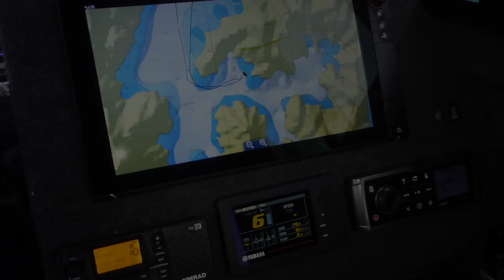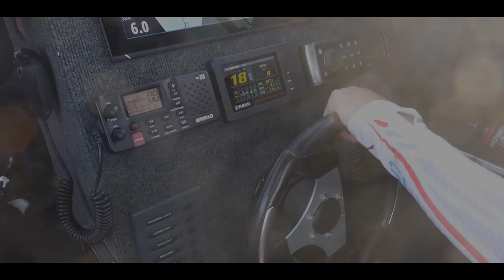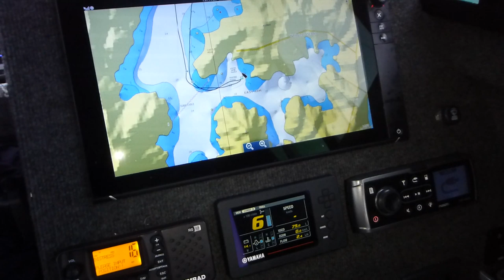Flog 33 // Tuna Tastic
We head out for one of the best overnight Tuna missions in Tasman Bay.

▬▬▬▬▬▬▬ ABOUT FISHING2XTREMES ▬▬▬▬▬▬▬

Fishing2Xtremes brings you fishing and Diving videos from the Top of the South Island, New Zealand.

• SHIMANO
• SENATOR 650 // From Haven Pleasure Boats // Nelson - New Zealand
• YAMAHA
• SHIMANO NEW ZEALAND
• BLACK MAGIC TACKLE
• BIG BLUE DIVE AND FISH
• HAVEN PLEASURE BOATS